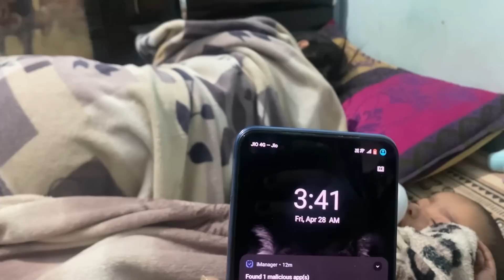Nona ka full Day Routine😍|Nona bht mastiya krti hai!😱|Nona ho gayi badi ab😍